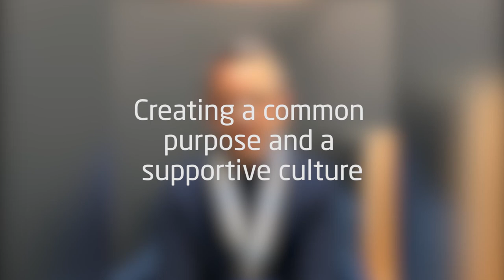Creating a common purpose and a supportive culture: Jatinder Harchowal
We spoke to Jatinder Harchowal, Director of Pharmacy at London’s Nightingale Hospital, about creating a common purpose and culture.

Jatinder told us about the work that went into creating a culture where everyone could make suggestions and contribute to continuous improvement. This involved paying attention to what was important to staff, embracing their input, and being prepared to try new things.

He also highlighted the powerful impact of everyone having a single, shared purpose; saving as many lives as possible during the Covid-19 outbreak.